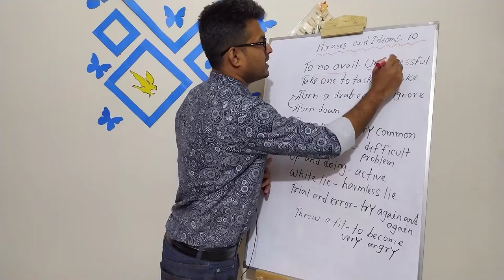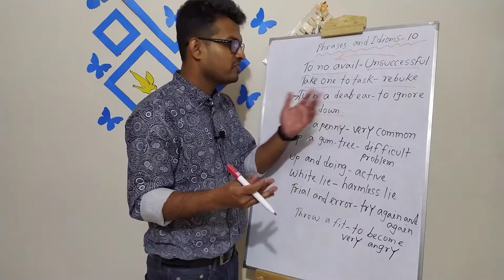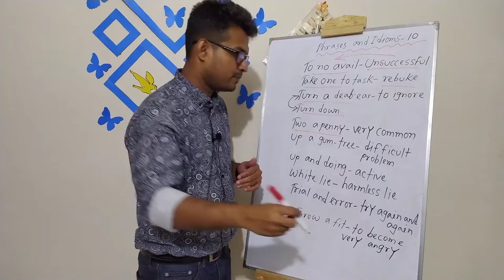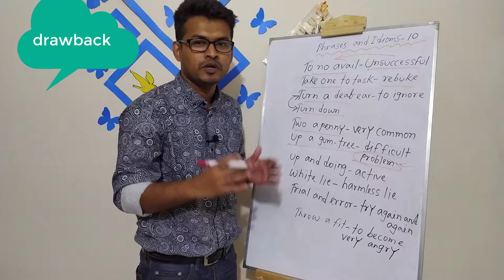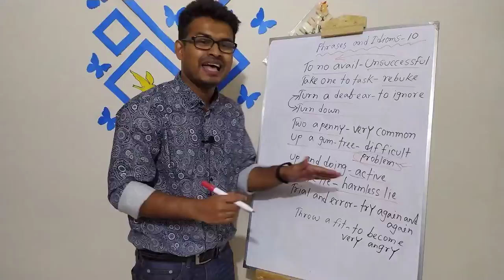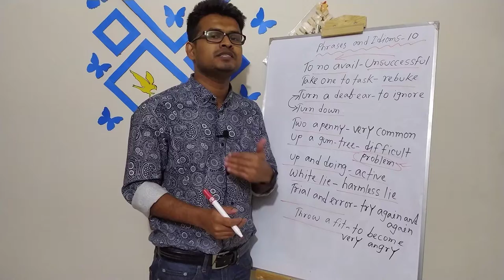ইংরেজিতে স্মার্টলি কথা বলতে চান?আজই শিখে ফেলুন অসাধারণ কিছু Phrases and idioms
ইংরেজি শিখার ক্ষেত্রে  Phrases and Idioms  খুবই গুরুত্বপূর্ণ । সময় করে শিখে ফেলুন অসাধারণ কিছু  Phrases and Idioms